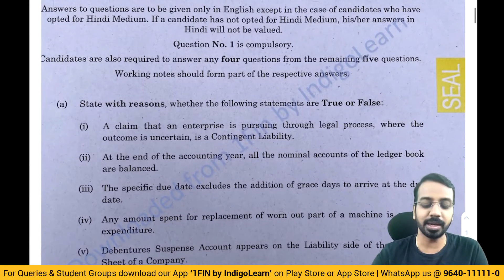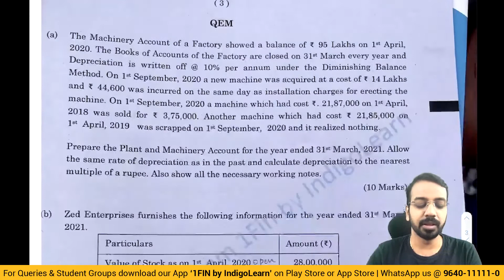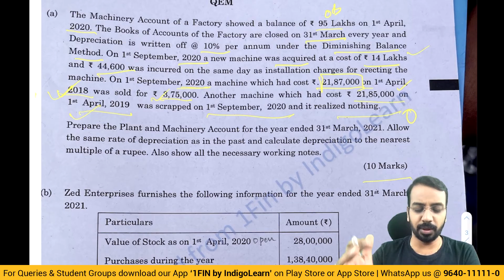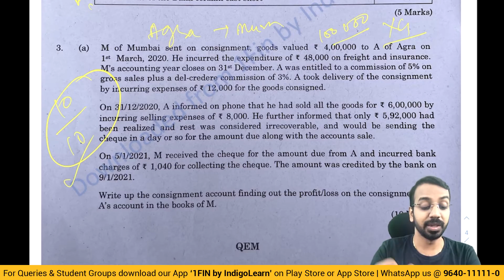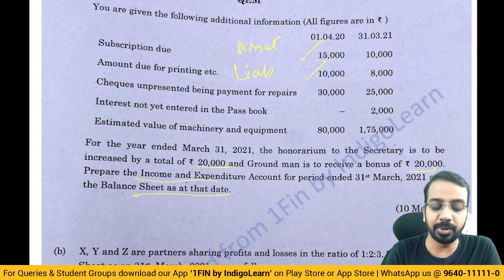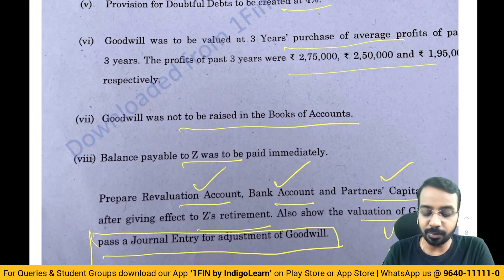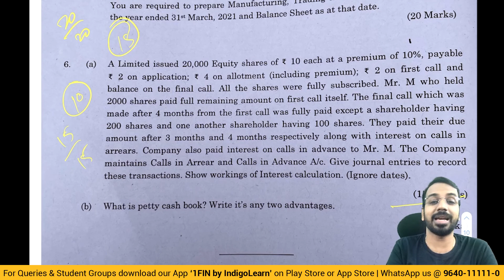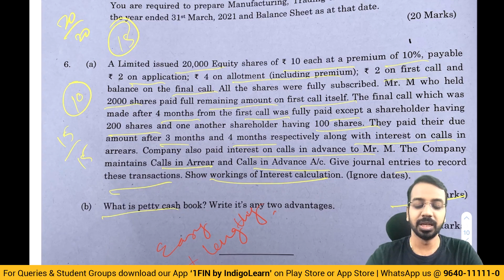CA Foundation | Accounting | June 2022 Paper Discussion & Analysis | CA Suraj Lakhotia